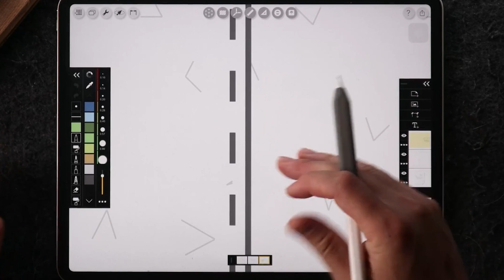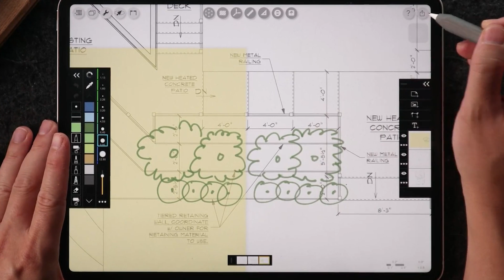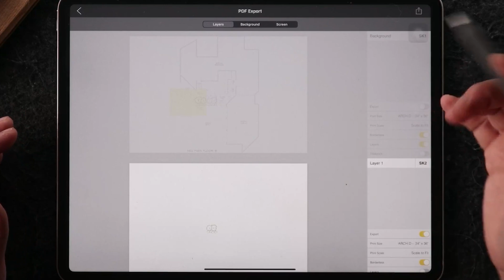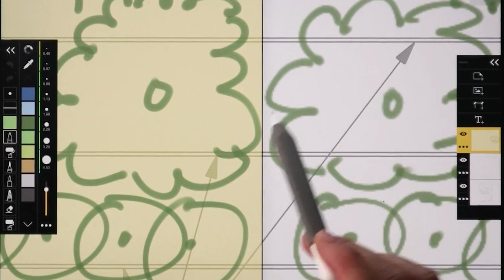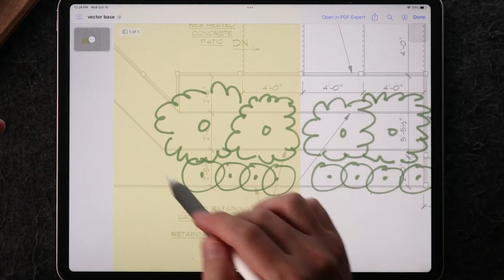Retain vector quality with this "Background" feature in Morpholio Trace